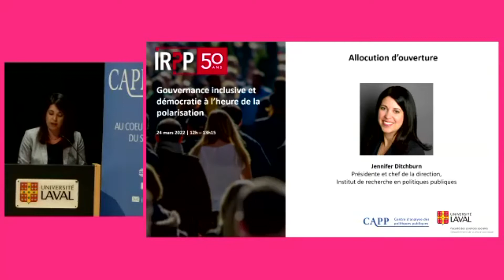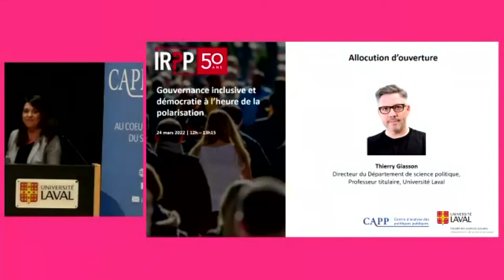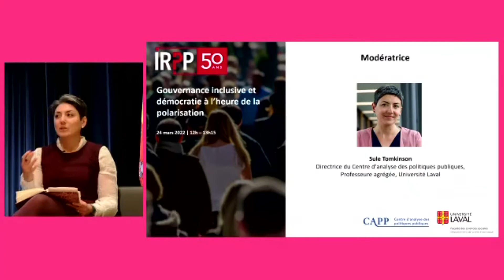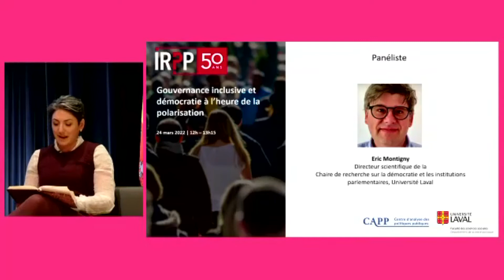Gouvernance inclusive et démocratie à l'heure de la polarisation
Cette table ronde a pour objectif de discuter de l’impact de la pandémie de COVID-19 sur les clivages existants au sein de la société canadienne. La discussion portera sur les questions suivantes : quels rôles jouent les médias sociaux dans l’élaboration et la diffusion de théories complotistes? La pandémie a-t-elle eu un effet sur l’évolution du système partisan au Canada ? Après deux ans de pandémie, comment se porte la confiance envers nos institutions politiques? La pandémie a exacerbé les inégalités, en particulier pour les membres des communautés marginalisées, mais dans quelle mesure a-t-elle également favorisé la solidarité avec ces populations ?

Cette discussion fait partie de la série d’événements pour le 50e anniversaire de l’IRPP « Sur le radar des priorités politiques ».  Tout au long du printemps et de l’automne 2022, ces discussions nous aideront à identifier les prochains défis qui occuperont nos décideurs, de même qu’à examiner les moyens qui permettraient au Canada de s’y attaquer promptement.